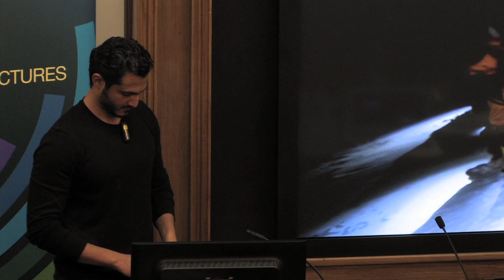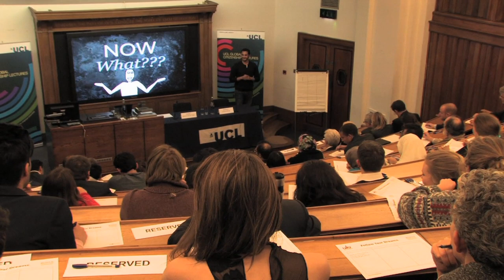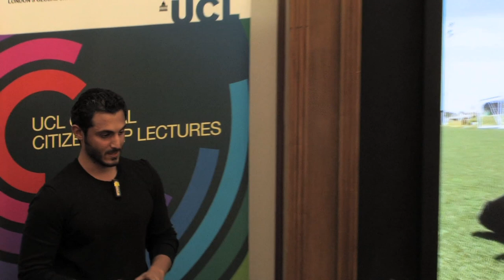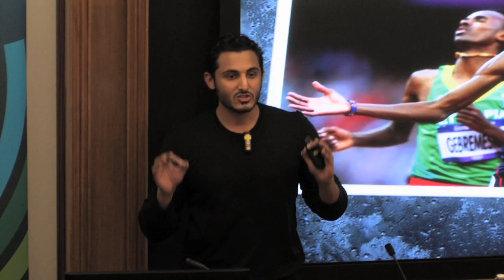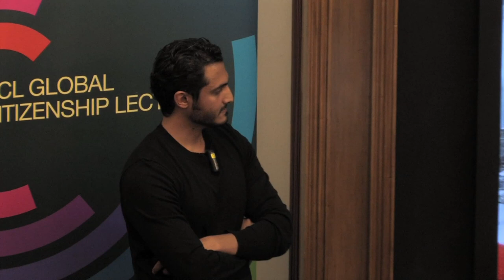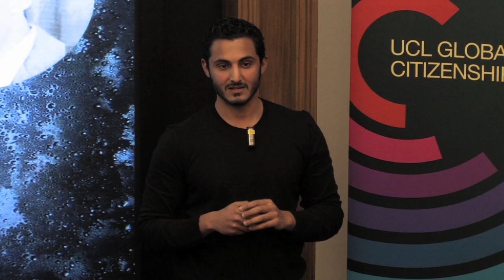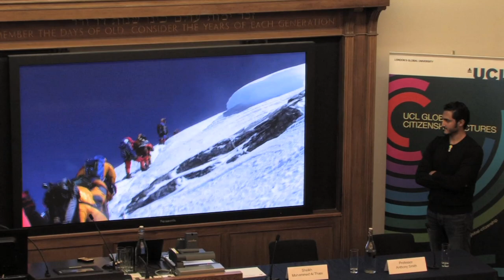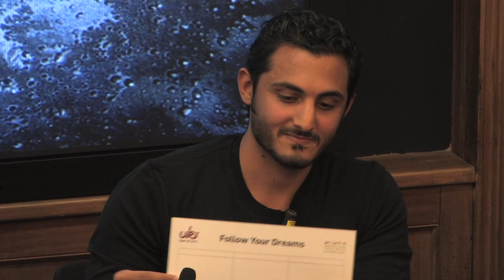Follow Your Dreams - The story of an Arab with Altitude (UCL Global Citizenship Lecture)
The lecture, Follow Your Dreams: The story of an Arab with Altitude is given by His Excellency Sheikh Mohammed bin Abdulla Al Thani, the first Qatari to climb Mount Everest in May 2013.

With a team of Arabs that named their private group "Arabs with Altitude", Sheikh Mohammed was accompanied throughout his adventurous two-month quest to reach the top of the world by his friends; Raed Zidan, the first Palestinian man to summit Mount Everest, Masoud Mohammad, Raha Muharrak, who became the first Saudi Arabian woman and youngest Arab to summit Mount Everest and videographer Ellia Saikaly. The expedition's aim was to raise $1 million for education projects in Nepal.